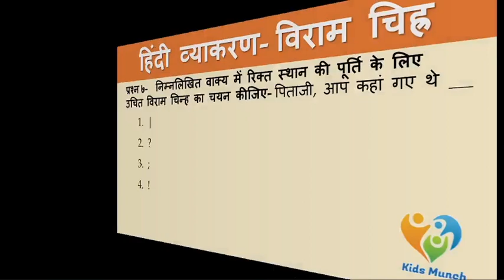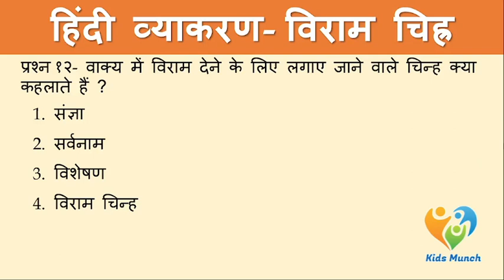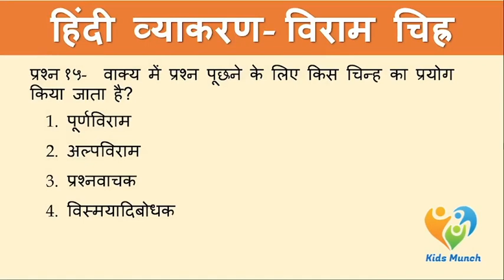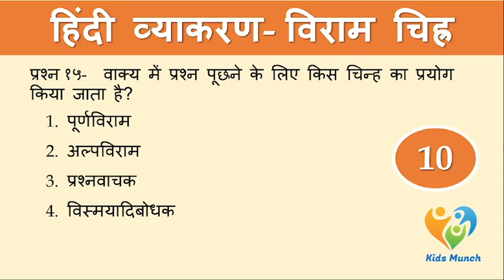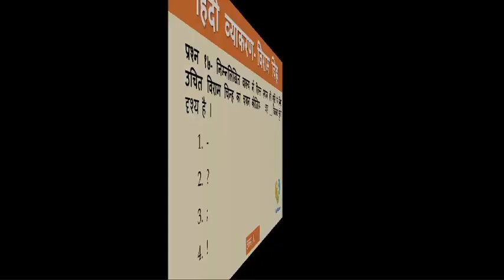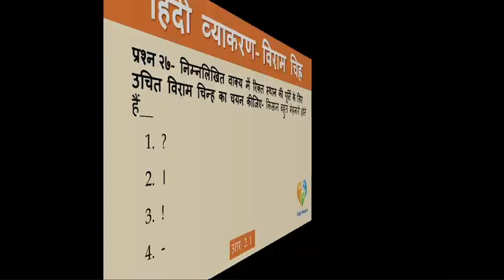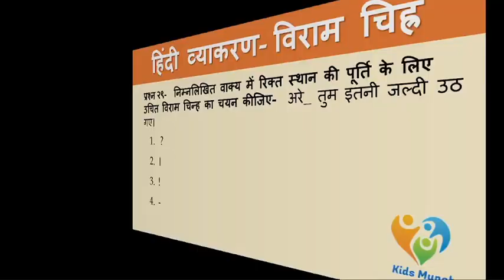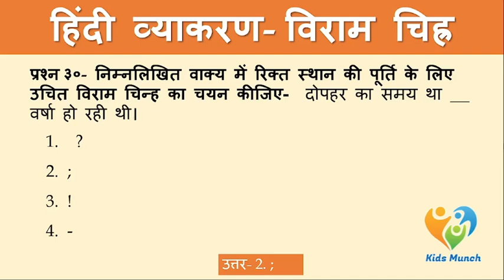विराम चिन्ह | Hindi grammar | Learn Viram Chinh| MCQ on Viram Chinh for class 3| Quiz on Viram Chinh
Welcome to "Kids Munch" – your ultimate destination for engaging learning! Join us on a thrilling journey to expand your horizons and ignite your intellect.

🧠 Mind-Bending Quizzes:
Challenge your mind with thought-provoking quizzes! Explore general knowledge, trivia, and niche topics that spark your curiosity.

🌍 Explore the World:
Discover the wonders of our world, from history and culture to science and hidden gems, in captivating videos.

🎉 Fun and Entertainment:
We make learning entertaining with humor, visuals, and captivating storytelling.

👥 Community Engagement:
Join our vibrant community! Share thoughts, suggest topics, and connect with fellow knowledge seekers.

📚 Lifelong Learning:
Fuel your passion for lifelong learning…

🧠 Test Your Knowledge:
Get ready to flex those brain muscles as we dive into a series of thought-provoking questions covering a wide range of topics. From history and science to pop culture and geography, this quiz has it all.

🏆 Challenge Your Friends:
Think you're the smartest among your friends or family? It's a friendly competition that's bound to spark interesting discussions!

💡 Learn Something New:
Our quizzes aren't just about testing what you already know; they're also a fantastic opportunity to learn something new. You'll discover fascinating facts and trivia you never knew before.

👇 How to Play:

Listen carefully to each question.
Pause the video if needed to think about your answer.
Write down your answers or keep track of your score.
🔔 Stay Tuned:
We release new videos regularly to keep your brain engaged and entertained.